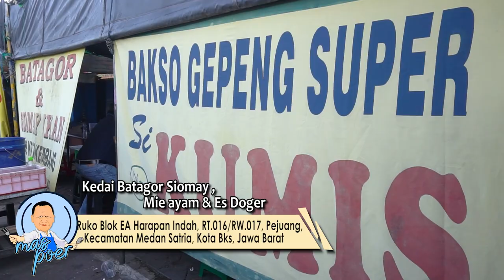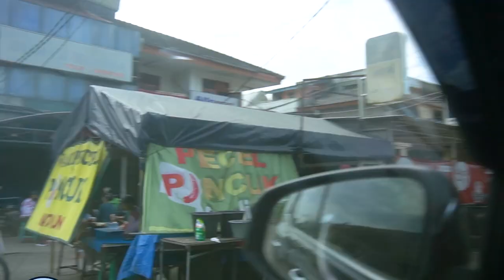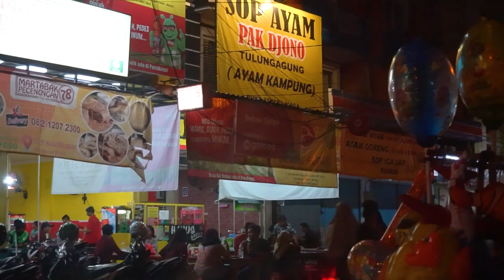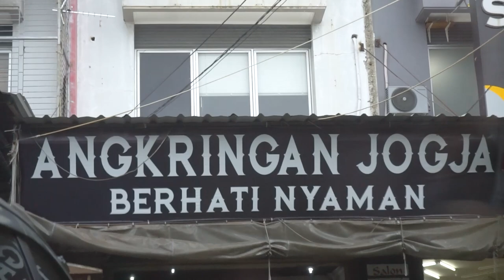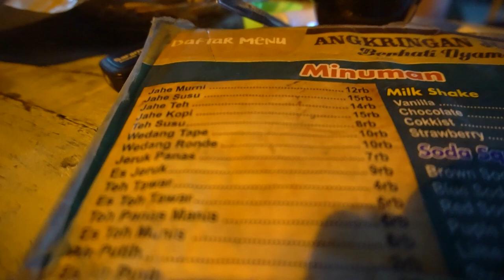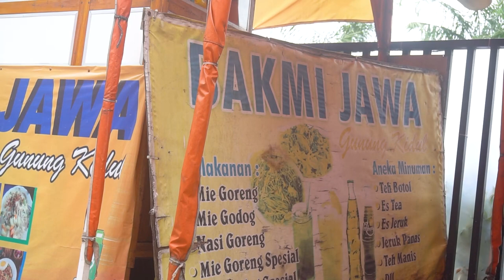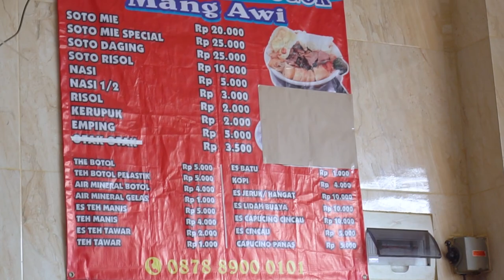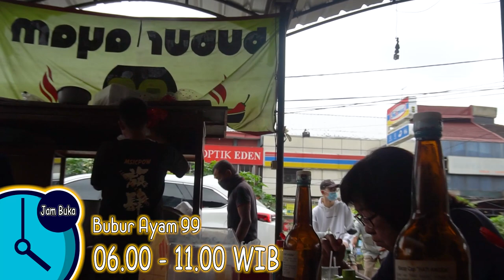Daftar 10 Kuliner Kota HARAPAN INDAH Bekasi | Harga Dibawah 25K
Mas Poer Merekomendasikan 10 Kuliner Di Kota Harapan Indah Bekasi dengan beraneka ragam Menu Makanan yg ada di Kota ini.
Dan pastinya Harganya sangat terjangkau ,.
apa aja makananya
yuk kita ikutin